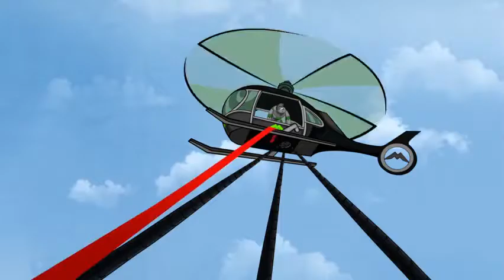Randy Cunningham: 9th Grade Ninja- Ninja saves restaurant